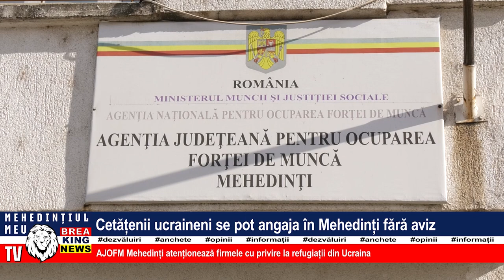CETĂȚENII UCRAINENI SE POT ANGAJA ÎN MEHEDINȚI FĂRĂ AVIZ